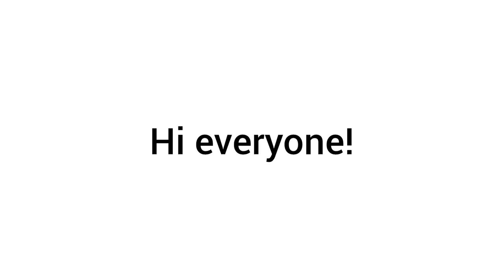[13/05/22] Daily Quests | 📖 Vault of Knowledge 📖 | Sky: COTL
Quests
• Collect 🟣 Purple Light
• Collect 30 pieces of light
• Hug a friend
• Relive a Spirit's memory from VoK

Outfit
• A purple item
• A light prop
• A warm/fluffy (related) item
• Any spirit (related) item

Story/sentence
A Sky kid was collecting lights from the Vault of Knowledge with a spirit (relive a spirit in VoK) in a form of a purple light (collect purple light). They then hugged (hug a friend) each other after 30 lights (collect 30 pcs of light) because they're fullfilled enough.

acronyms
DP = Daylight Prairie
• SI = Sanctuary Islands

credits
• The Vault